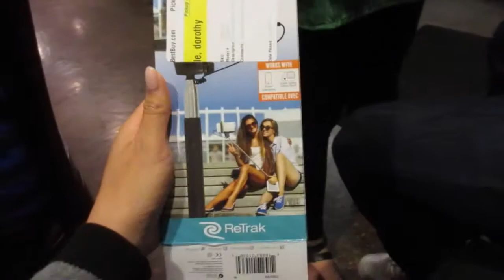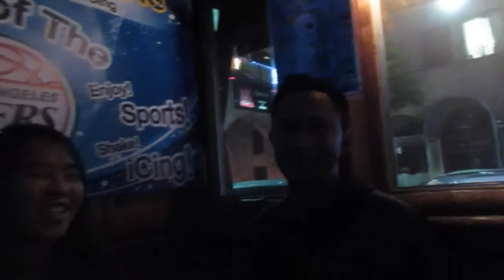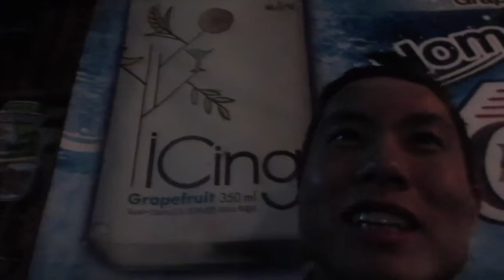Double Date! | DUCKIE x DUARTE ADVENTURES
Duckie and I went on a double date with Desmond and Amy, Street Food Cinema in Glendale for Stand By Me, and Toe Bang in K-Town!

DUCKIE x DUARTE ADVENTURES

Join us in our adventures!